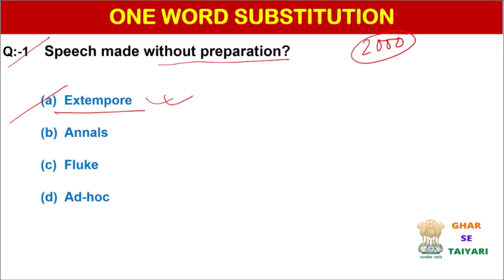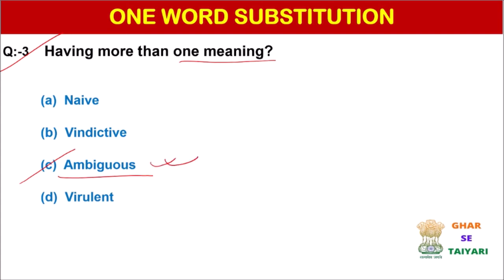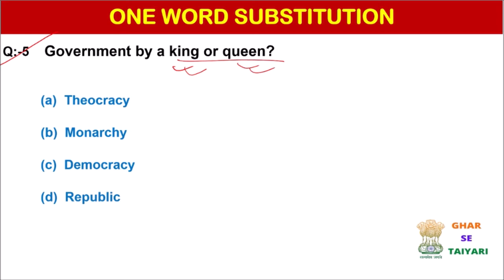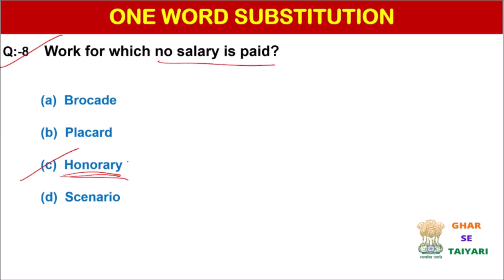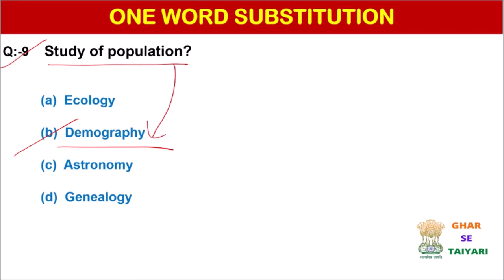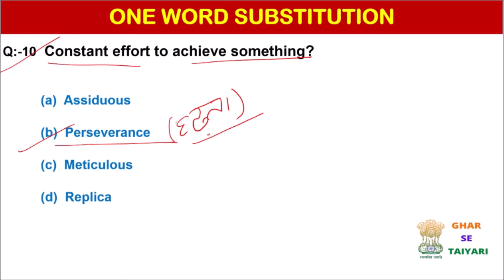One Word Substitution | English | useful for all exams | on daily basis | Set - 2 | GHAR SE TAIYARI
For Government Job | Banking | SSC | Railway | Other Competitive Examination